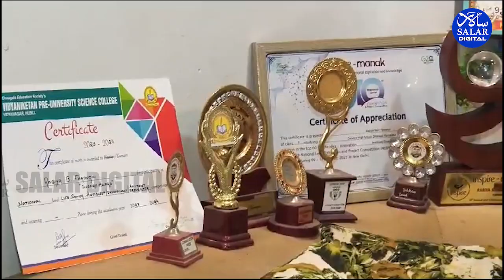"Young Scientist Develops Anti-Sleep Device: Making Roads Safer"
"Discover the inspiring story of Rabia Farooqui, a young scientist who developed an anti-sleep device to prevent accidents caused by drowsy driving. Her remarkable work has gained recognition on a national level and has been selected for an international science exhibition. Learn how her passion for science is making a difference in road safety."

رابعہ فاروقی، ہبلی کے ایک کانونٹ اسکول کی سابق اسٹوڈنٹ، اور فی الحال ودیانکیتن کالج میں PUC فرسٹ ائیر کی طالبہ ہیں، رابعہ کا کارنامہ یہ ہے کہ انہوں نے ایک اینٹی سلیپ ڈیوائس تیار کرنے کے لیے وسیع تحقیق کی۔ اس ڈیوائس کا مقصد ڈرائیونگ کے دوران نیند کے غلبے کی وجہ سے ہونے والے حادثات کو روکنا ہے، جو سڑکوں پر ایک عام مسئلہ ہے۔ رابعہ کی لگن اور قابل ذکر کارنامے کی نہ صرف اس کے والدین عبدالسید فاروقی اور عنیزہ بیگم نے بلکہ اساتذہ نے بھی خوب تعریف کی ہے۔اوراس ماڈل کو بین الاقوامی سطح کی سائنسی نمائش کے لیے منتخب کیا گیا ہے۔
رابعہ کو بچپن سے سائنسی تجربات کرنے میں گہری دلچسپی رہی ہے اور اس تحقیق کی تحریک ایک المناک حادثے سے ملی جس کا مشاہدہ انہوں نے اوٹی کے ایک سفر میں کیا، جہاں ڈرائیور کی آنکھ لگ جانے سے پورا خاندان جاں بحق ہوگیا ۔راںعہ کا بنایا ہوا اینٹی سلیپ ڈیوائس روڈ سیفٹی پر نمایاں اثرات مرتب کر سکتا ہے۔ڈرائیورز کو چوکنا رکھنے اور غنودگی کی وجہ سے ہونے والے حادثات سے حفاظت کے لئے اس عینک کو پہن کر ڈرائیور کرتے ہوئے اگر ڈرائیور پلک بھی جھپکتا ہے تو اس سے بیپ ہوتی ہے اور اگر آنکھیں بندہوجائیں تو یہ بیپ الارم کی طرح لمبی ہوجاتی ہے۔
رابعہ کیتی ہیں کہ یہ چشمے اوسطاً 400-450 روپے میں دستیاب ہیں۔ رابعہ نے انسپائر ایوارڈز کے لئے اس تخلیق کی نمائش کی، جس کی میزبانی محکمہ سائنس اور ٹیکنالوجی اور دہلی میں نیشنل انوویشن فاؤنڈیشن نے کی تھی۔ اس چشمہ کو قومی سطح کا باوقار بہترین ماڈل ایوارڈ سے نوازا گیا اور مرکزی وزیر نے اس کی سراہنا کی ہے